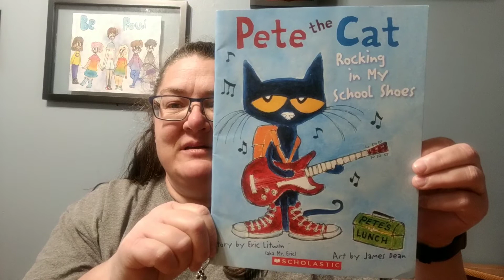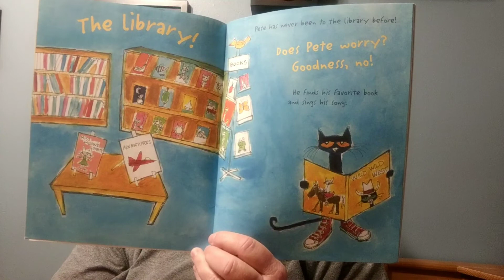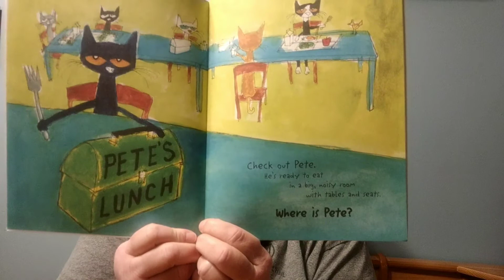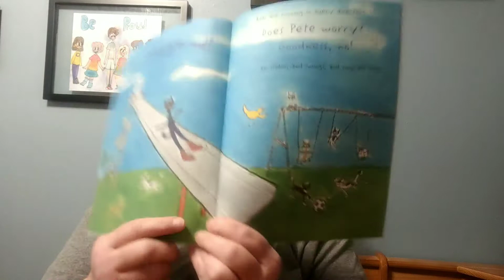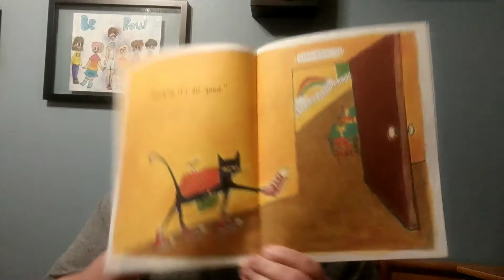Pete the Cat - Rocking in My School Shoes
Author: Eric Litwin
Illustrator: James Dean